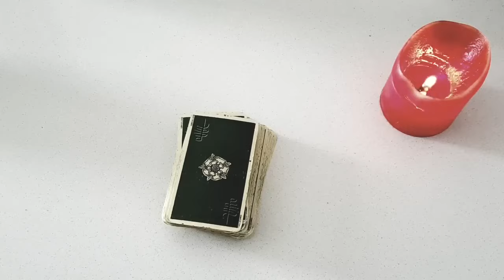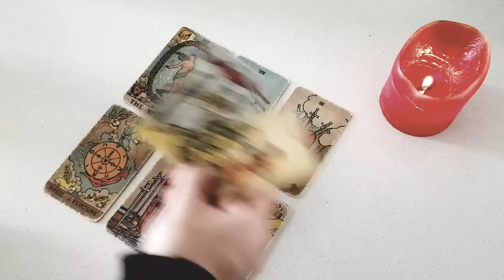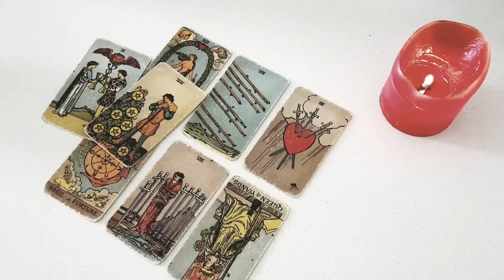CAPRICORN ❤️💫 THEY ALWAYS FELT THAT YOU'D BOTH BE BACK TOGETHER SOME DAY.. FEBRUARY 5TH - 11TH TAROT